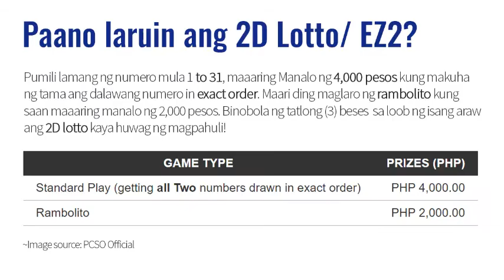PCSO Lotto Result Feb 15, 2021 2PM Draw (Swertres/3D & EZ2/2D)2PM15